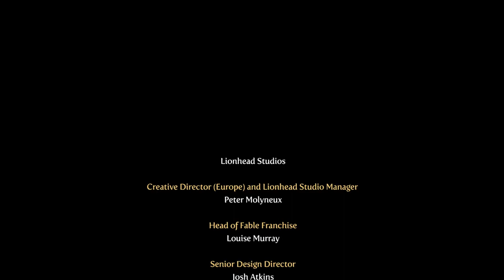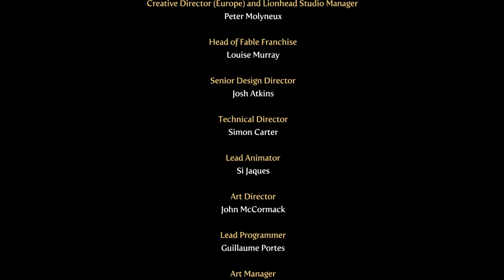Evna Streams Fable III Part 7 THE END